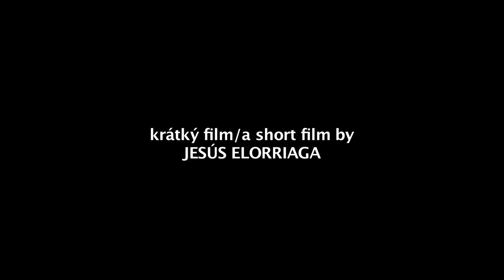Karel - Trailer en castellano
Trailer del nuevo cortometraje de Jesús Elorriaga, "Karel". Próximamente en festivales por Europa.